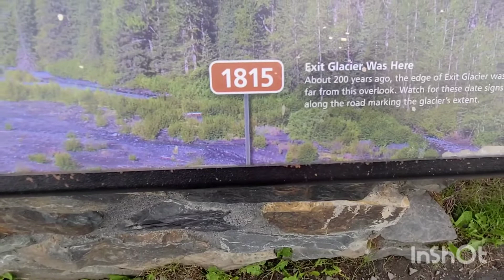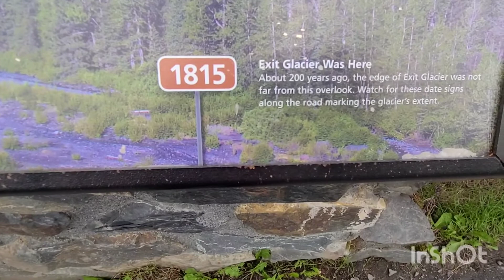Seward 에서 Boondocking